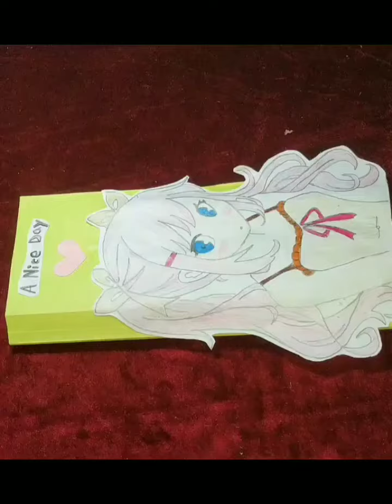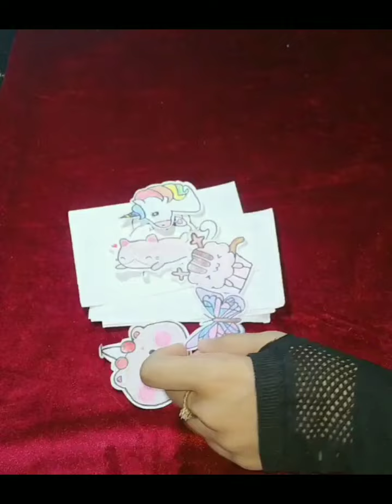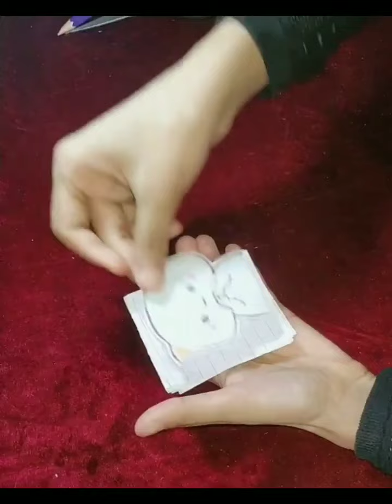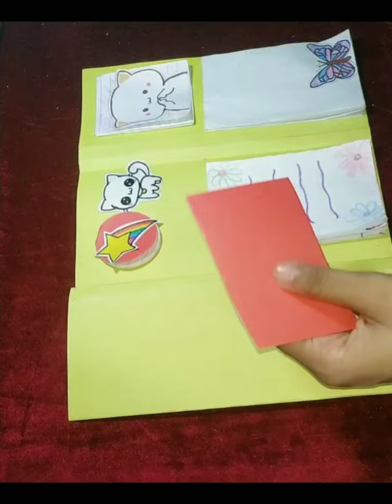How to make notebook folder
Assalamualaikum everyone.. How are you doing..? I hope u are doing well by the grace of Almighty Allah... I hope u will like this new video... pls support us... 🥺🥺 Love u all my Stars..  ❤️